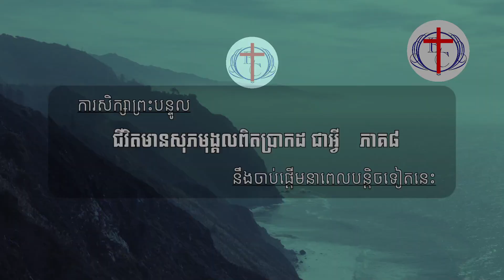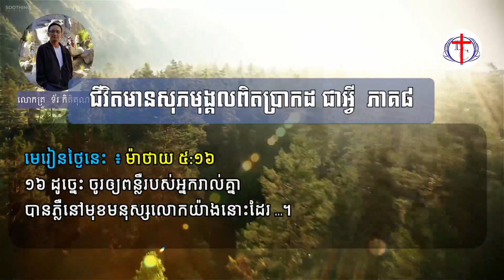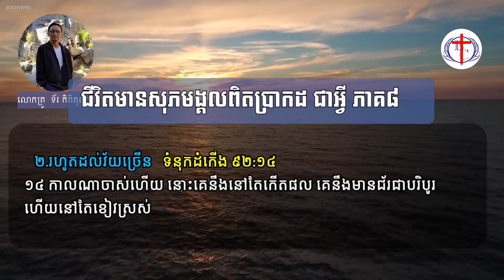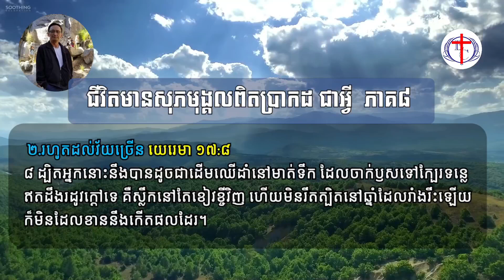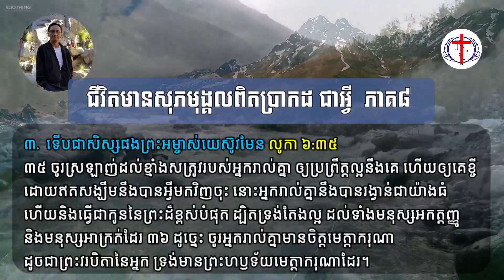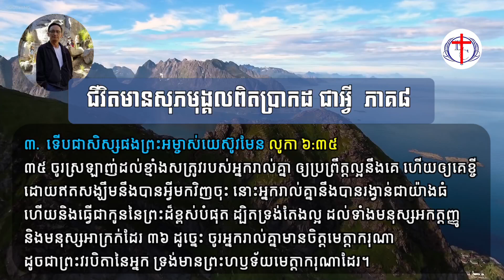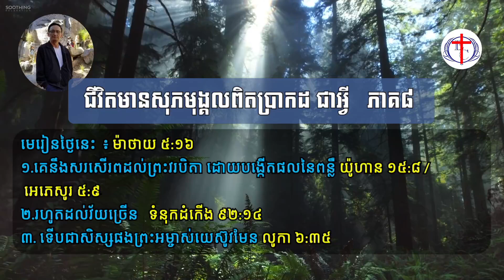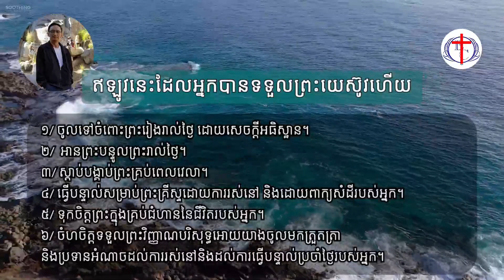ជីវិតមានសុភមង្គលពិតប្រាកដ ជាអ្វី ភាគ៨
ជីវិតមានសុភមុង្គលពិតប្រាកដ ជាអ្វី    ភាគ៨
ម៉ាថាយ ៥:១៦
១៦ ដូច្នេះ ចូរឲ្យពន្លឺរបស់អ្នករាល់គ្នា បានភ្លឺនៅមុខមនុស្សលោកយ៉ាងនោះដែរ ដើម្បីឲ្យគេឃើញការល្អ ដែលអ្នករាល់គ្នាប្រព្រឹត្ត
រួចសរសើរដំកើង ដល់ព្រះវរបិតានៃអ្នករាល់គ្នាដែលគង់នៅស្ថានសួគ៌។។

១.  គេនឹងសរសើរពដល់ព្រះវរបិតា ដោយបង្កើតផលនៃពន្លឺ
យ៉ូហាន ១៥:៨ ព្រះវរបិតាខ្ញុំបានដំកើងឡើង ដោយសេចក្តីនេះឯង គឺដោយអ្នករាល់គ្នាបង្កើតផលជាច្រើន…
អេភេសូរ ៥:៩  ដ្បិតផលផ្លែនៃពន្លឺ នោះមាននៅក្នុងគ្រប់ទាំងកិរិយាល្អ សេចក្តីសុចរិត និងសេចក្តីពិត

២.  រហូតដល់វ័យច្រើន
ទំនុកដំកើង ៩២:១៤
១៤ កាលណាចាស់ហើយ នោះគេនឹងនៅតែកើតផល គេនឹងមានជ័រជាបរិបូរ ហើយនៅតែខៀវស្រស់
យេរេមា ១៧:៨ ដ្បិតអ្នកនោះនឹងបានដូចជាដើមឈើដាំនៅមាត់ទឹក ដែលចាក់ឫសទៅក្បែរទន្លេ ឥតដឹងរដូវក្តៅទេ គឺស្លឹកនៅតែខៀវខ្ចីវិញ ហើយមិនរឹតត្បិតនៅឆ្នាំដែលរាំងរឹះឡើយ ក៏មិនដែលខាននឹងកើតផលដែរ។

៣.  ទើបជាសិស្សផងព្រះអម្ចាស់យេស៊ូវមែន
លូកា ៦:៣៥ ចូរស្រឡាញ់ដល់ខ្មាំងសត្រូវរបស់អ្នករាល់គ្នា ឲ្យប្រព្រឹត្តល្អនឹងគេ ហើយឲ្យគេខ្ចី ដោយឥតសង្ឃឹមនឹងបានអ្វីមកវិញចុះ នោះអ្នករាល់គ្នានឹងបានរង្វាន់ជាយ៉ាងធំ ហើយនិងធ្វើជាកូននៃព្រះដ៏ខ្ពស់បំផុត ដ្បិតទ្រង់តែងល្អ ដល់ទាំងមនុស្សអកត្តញ្ញូ និងមនុស្សអាក្រក់ដែរ ៣៦ ដូច្នេះ ចូរអ្នករាល់គ្នាមានចិត្តមេត្តាករុណា ដូចជាព្រះវរបិតានៃអ្នក ទ្រង់មានព្រះហឫទ័យមេត្តាករុណាដែរ។
យ៉ូហាន ១៥:៣៥
៣៥ គេនឹងដឹងថា អ្នករាល់គ្នាជាសិស្សរបស់ខ្ញុំ ដោយសារសេចក្តីនេះឯង
គឺដោយអ្នករាល់គ្នាមានសេចក្តីស្រឡាញ់ដល់គ្នាទៅវិញទៅមក។

សេចក្ដីបញ្ចប់:
តើអស់លោកអ្នកបងប្អូន ដឹងថាខ្លួនជាពន្លឺនៃលោកីយ៍ផែនដីទេឬអី ចូរឱ្យពន្លឺភ្លឺ ដោយការល្អឱ្យគេឃើញ
សរសើរដំកើងព្រះ ក្នុងផលនៃពន្លឺ រហូតដល់វ័យច្រើន ក៏ជាសិស្សផងព្រះអម្ចាស់យេស៊ូវមែន
ទើបយើងអាចរស់នៅជាមានសុភមុង្គលពិតប្រាកដកើត ។